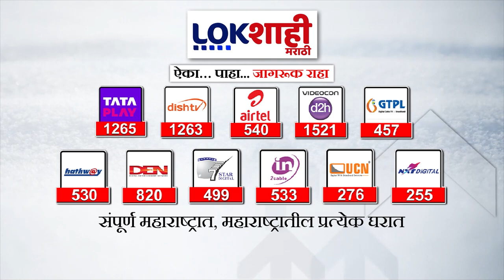Devendra Bhuyar यांनी महिलांबाबत केलेल्या 'त्या' वक्तव्यावर Yashomati Thakur यांची प्रतिक्रिया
देवेंद्र भुयारांनी महिलांबाबत केलेल्या त्या वादग्रस्त वक्तव्यावर यशोमती ठाकुरांची प्रतिक्रिया
Yashomati Thakur's reaction to Devendra Bhuyar's controversial statement about women